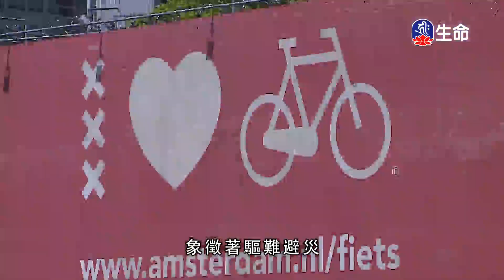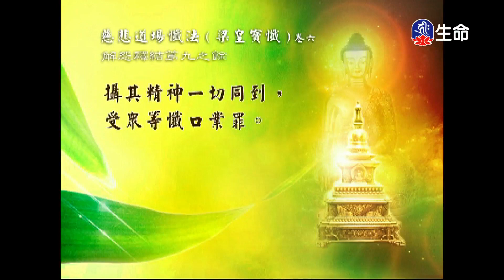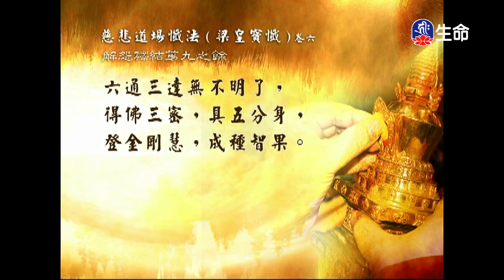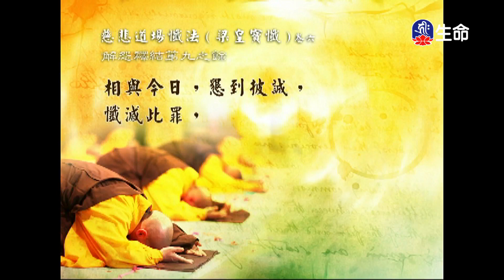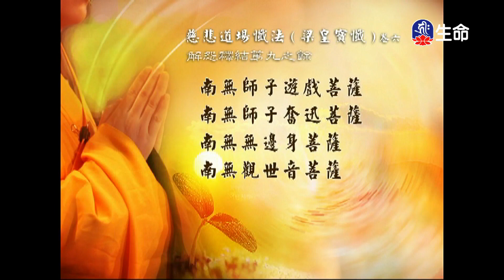經典讀誦-1_(lifetv_20201025_04:30)